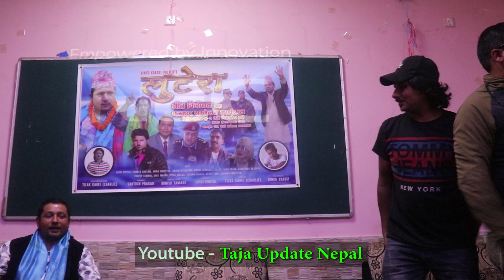बसिरहेका पुण्य गौतम माथि बैशाखी डन नरनाथको हमला, झन्डै हा'नाहान भयो Punya Gautam New Naranath G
केहि काम परेमा र समाचार भएमा सिधै यो हाम्रो अफिसियल पेजमा म्यासेज गर्नुहोला धन्यवाद